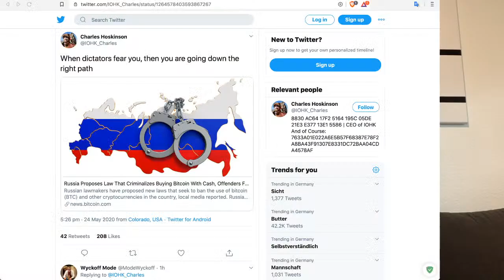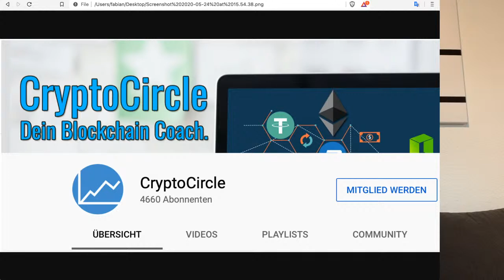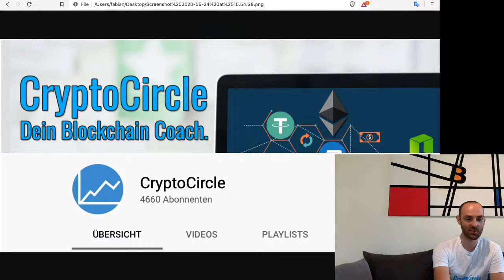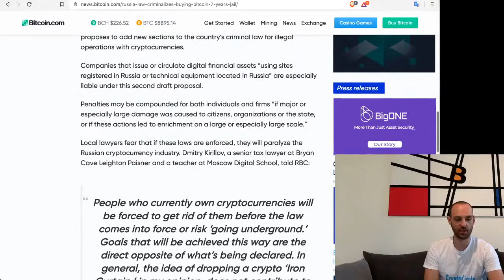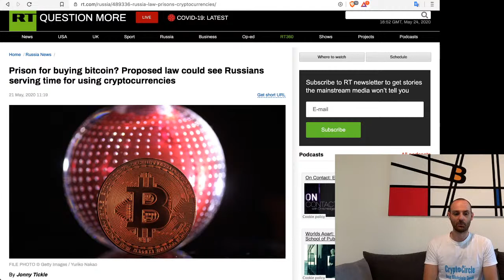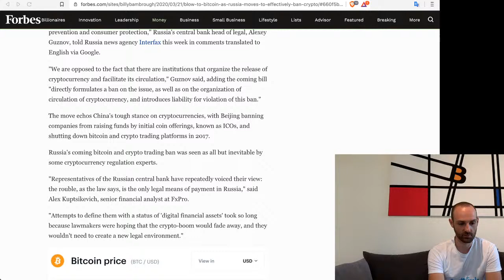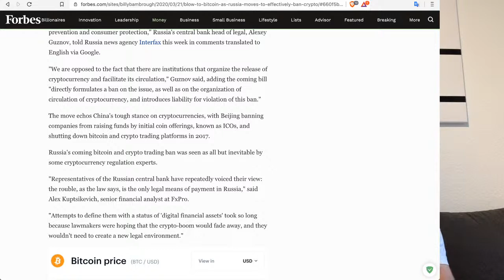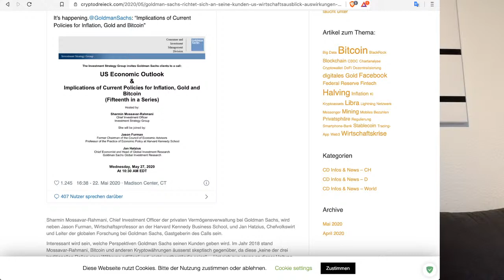Bitcoin Verbot in Russland & Channel Update: Mitgliedschaft + Inhalte für BTC Einsteiger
► T-Shirt oder Tasse kaufen? ► Channel unterstützen? ► Persönliches Coaching

Verwendete Grafiken Dritter sind, falls nicht anders angegeben, lizenziert unter Creative Commons.